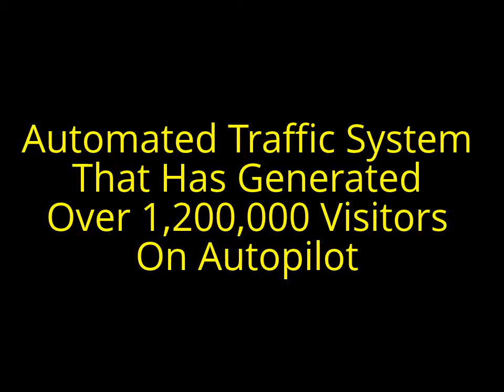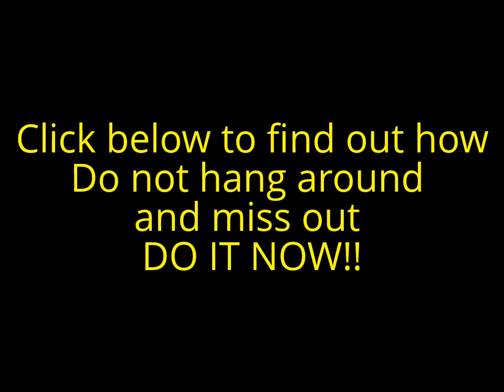Automated Traffic System That Has Generated Over 1,200,000 Visitors On Autopilot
Here's How You Can Implement A "Cut & Paste" Traffic System That Will Give You Visitors On Total Autopilot...

The best systme on the market of this type, Go check it out at the below link now!

Are you sick of always trying the latest traffic strategy and never actually getting any results?

For the past 6 years I have been quietly making a fortune in small niche markets all over the Internet and have gotten well over 1,200,000 visitors (and growing) to my sites on total autopilot...

I have done this using a special "Traffic Snowball" system that works like clockwork!

I just bought this... it makes a lot of sense and I think it will work really well, for the price this is a must buy - this is a real legit traffic system that will always work

It's ideal for sending traffic to an optin page and I can't imagine it being nearly as effective without doing that

FYI these are common traffic sources that everyone knows, but the real importance of it is how they all work together as a system to be more effective